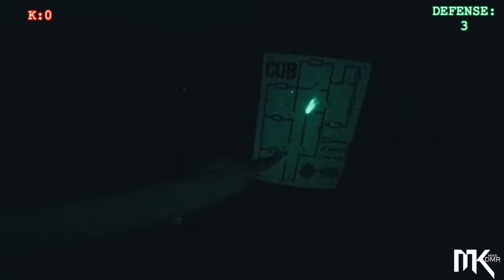CQB Nocturno DSG + Glock - Airsoft Argentina #064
Hi guys! my name is Mike I'm the DMR of [ Wolf Squad Airsoft ] Team. i hope i can share through the videos this passion with all of you guys!!

Honor, Respect and have fun!
Wolf Squad Airsoft - Mike

@Olight argentina

goo.gl/ihQ6rU